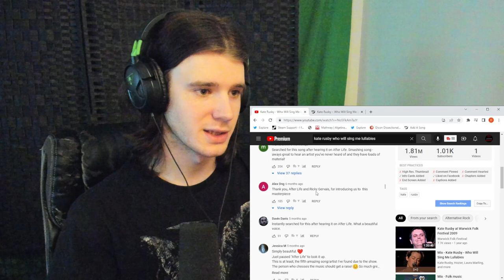First listen to Kate Rusby - Who Will Sing Me Lullabies (REACTION)